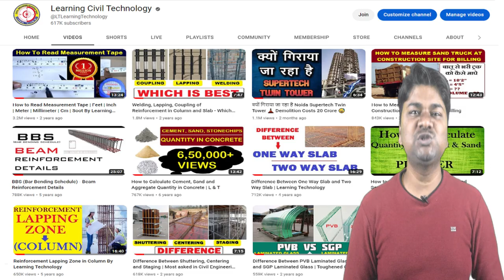Counter Top Wash basin and Under Counter Wash basin - Which is Best | Learning Civil Technology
In this video, I am going to teach you Counter Top Wash basin and Under Counter Wash basin - Which is Best | Learning Civil Technology